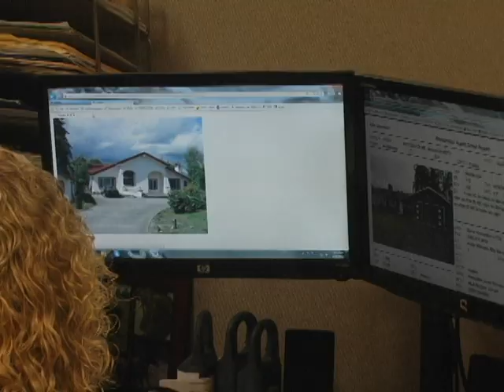Williams Real Estate Brokers welcome you to Lake Stevens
Introduction to Williams Realtors in Lake Stevens, Washington.
Video produced & copyrighted 2012 by White Owl Arts Video Production Services.